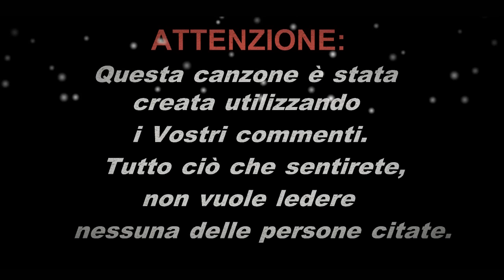TRASH CHRISTMAS SONG - La canzone Natalizia più Trash del Web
Questa canzone è stata scritto utilizzando i vostri commenti... ;)
Buon ascolto!!